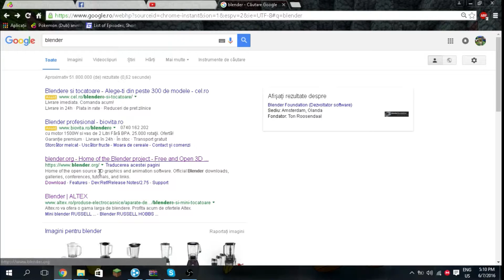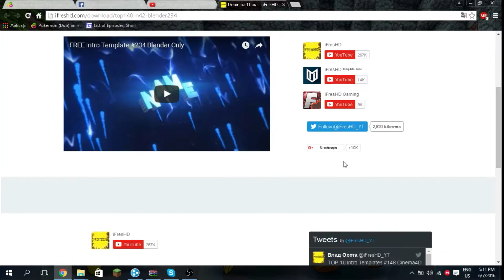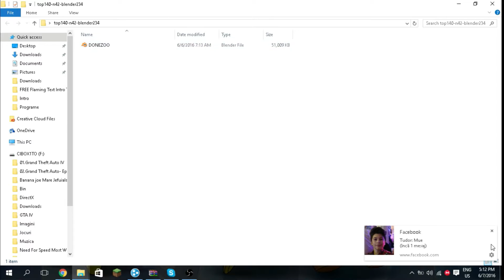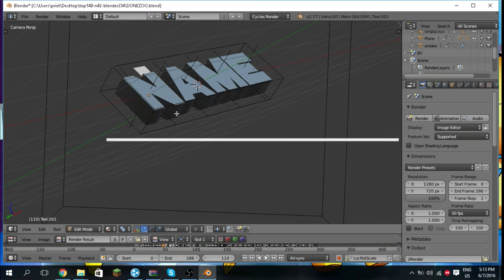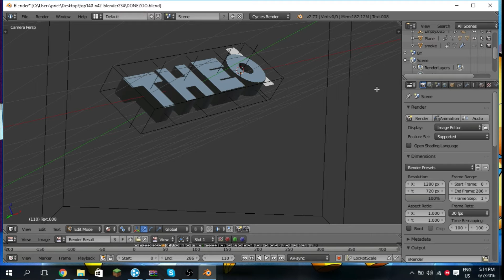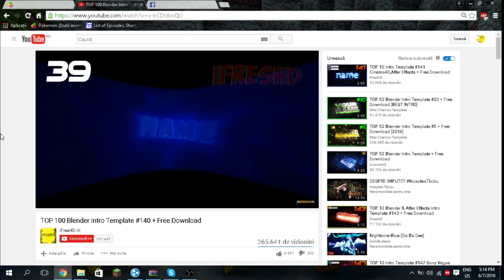Tutorial-Cum sa editezi un intro template in Blender!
Sper sa va fie de folos!